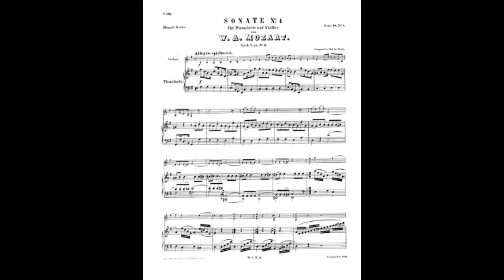W. A. Mozart - KV 9: Sonata for keyboard & violin in G major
The sonata is set in 3 movements:

1. Allegro spiritoso (0:00)
2. Andante (3:44)
3. Menuetto I & II (6:55)

Mozart would have been between 6 and 8 years of age when he composed these works; hence it is believed by many that it was written down for the boy by his father, Leopold: all four of these early sonatas are preserved in Leopold's handwriting.

All of Mozart's early violin sonatas are really keyboard sonatas with violin accompaniment, a fact which is made clear from the original title of the four sonatas K. 6-9: Sonates pour le clavecin qui peuvent se jouer avec l'accompagnement de violon ("Sonatas for the keyboard, which may be played with violin accompaniment"). It is quite legitimate, therefore, to perform these works on a keyboard alone.

In composing these early sonatas, Mozart may have been influenced by the German keyboard player and composer Johann Schobert, who was living and working in Paris when the Mozarts arrived there in November 1763. Schobert, in fact, had already published a number of keyboard sonatas with violin accompaniment, which possibly served as models for the young Mozart.